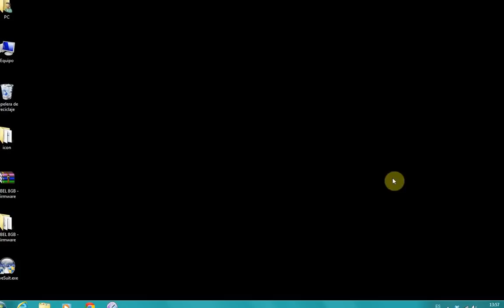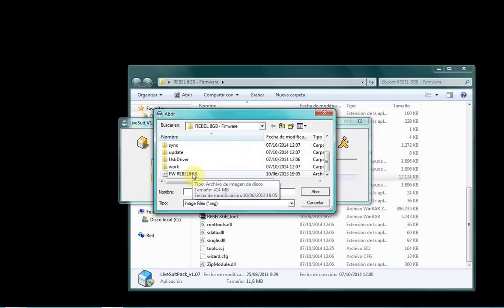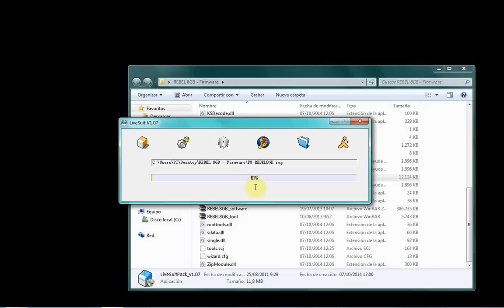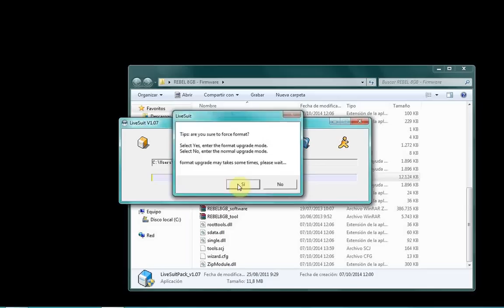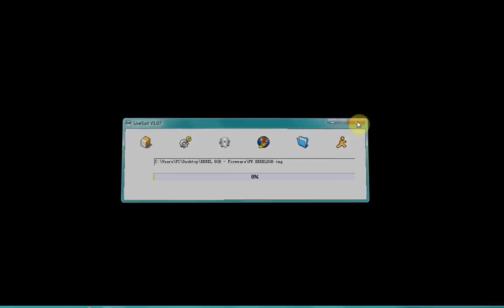I-joy Rebel Reparacion del sistema operativo android Hard Reset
Muchas veces nuestras tablet se quedan muertas en la primera pantalla en este vídeo o mostrare como arreglar el modelo rebel de marca i-joy